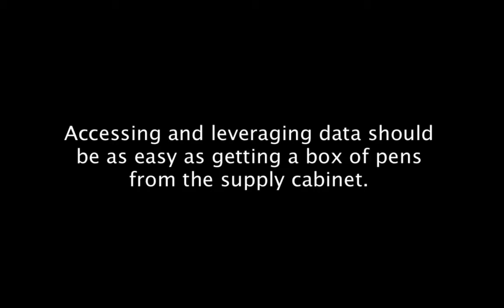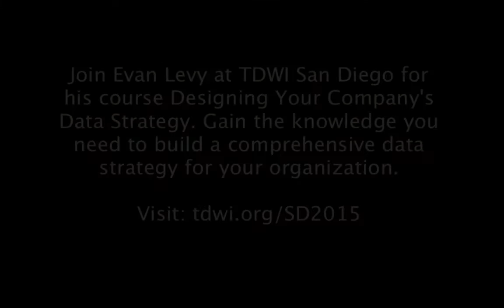Designing Your Company's Data Strategy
Join Evan Levy at TDWI San Diego for his course Designing Your Company's Data Strategy. Gain the knowledge you need to build a comprehensive data strategy for your organization.
TDWI San Diego, Sept. 20-25